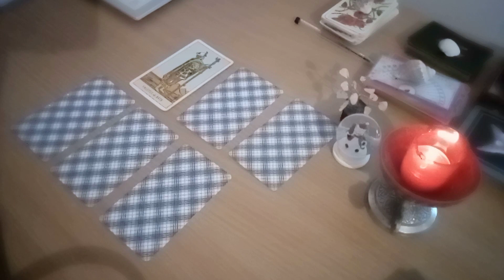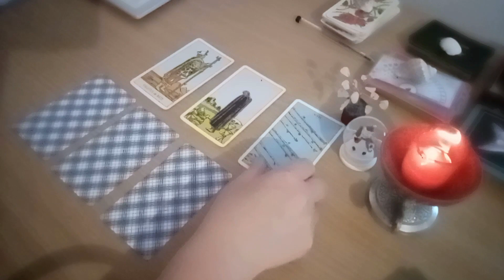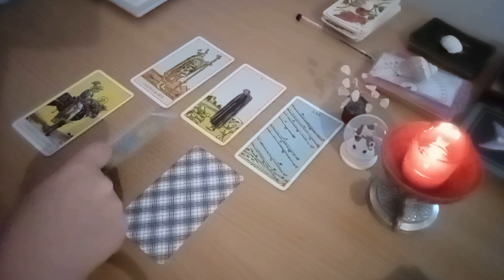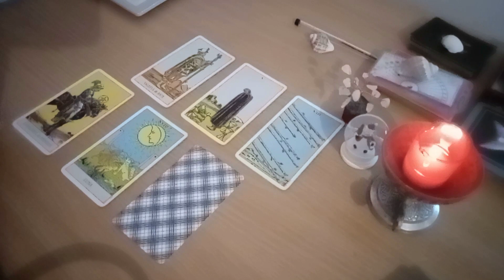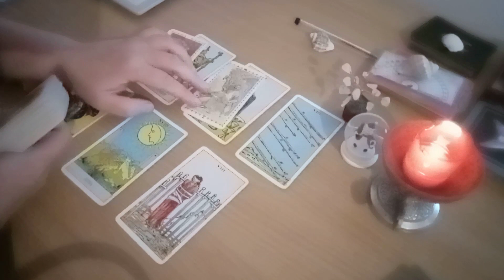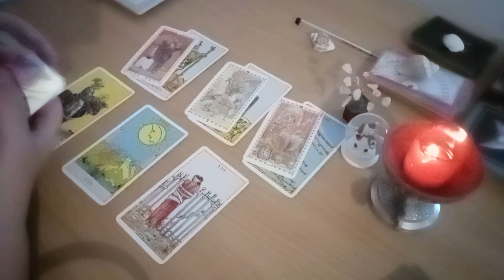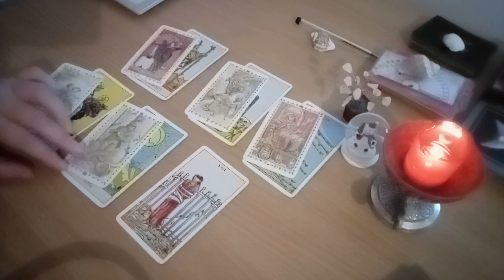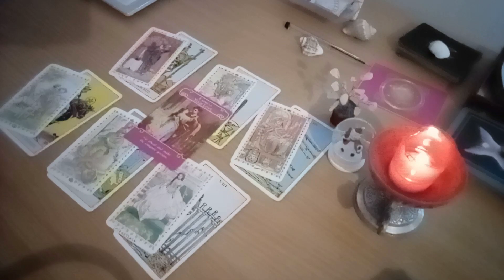Aceasta persoana vine catre tine cu ceva neasteptat!!